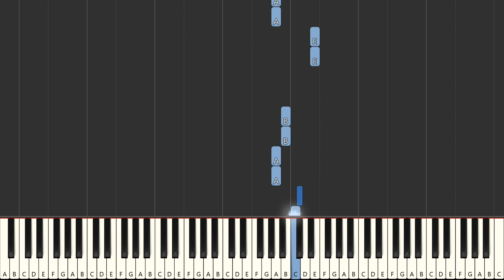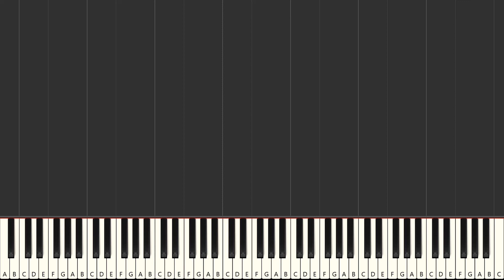I Wan'na Be Like You The Monkey Song from The Jungle Book